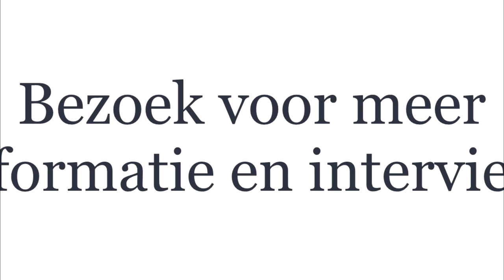Interview met zorgmanager Marco Wisse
Verpleeghuisdirecteur Marco Wisse over goede zorg en de toekomst van de zorg voor ouderen, zowel als directeur als zoon van een demente moeder.

Nursing home manager Marco Wisse about good care and the future of care for the elderly, as manager and as son of a mother who suffers from dementia.

English subtitles available (with reservations).